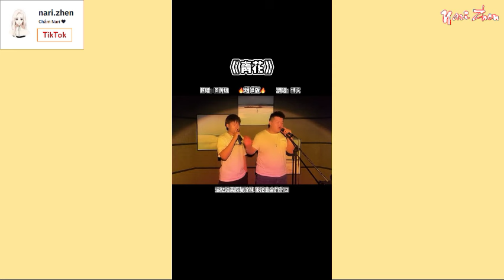[Douyin Cover] Thanh Hoa《青花》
Huǎng huǎnghū hū yǐjīng géshì
yíhàn wúfǎ shuō jīng jué xīn yī suō

jǐn jǐn wòzhe qīnghuā xìnwù
xìnshǒuzhe chéngnuò
líbié zǒng zài shīyì zhōng dùguò
jìyì yóu gāo fǎnfù túmǒ
wúfǎ yùhé de shāngkǒu
nǐ de huítóu huà shāngle chénmò
~ beat nhạc đăng tải tại tiktok id: narizhen
~ phiên âm tiếng việt cho các bạn tham khảo id: cham.nari